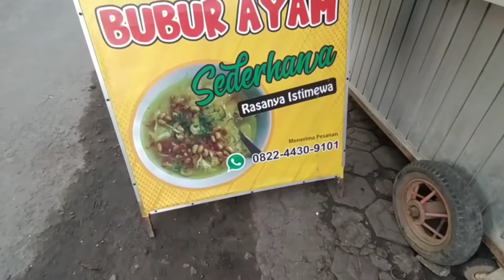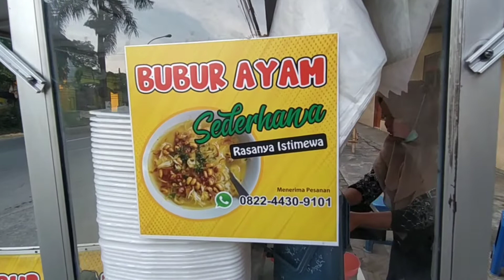JUALANNYA CUMA 3 JAM LANGSUNG HABIS!! BUBUR AYAM SEDERHANA RASANYA ISTIMEWA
Lokasi :
Jl. Ngoro-Jombang No.5, Cukir, Kec. Diwek, Kabupaten Jombang, Jawa Timur 61471

Menerima pesanan:
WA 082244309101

Happy Watching

Record : HP Redmi Note 8
Editing Video : VN
Editing Thumbnails : PixelLab